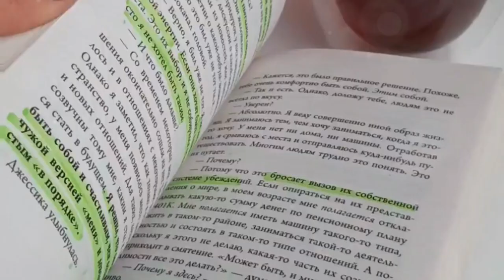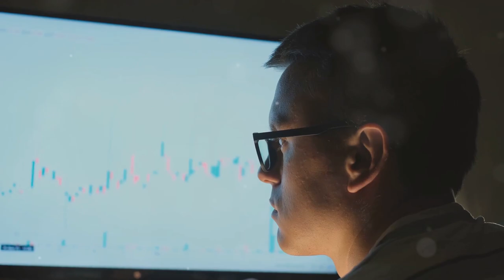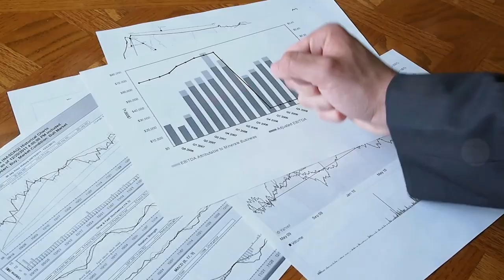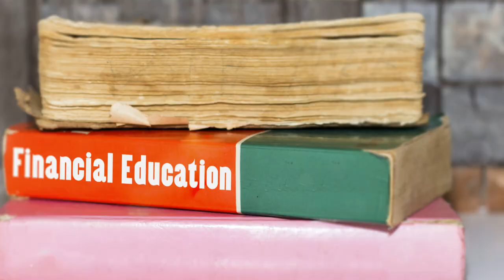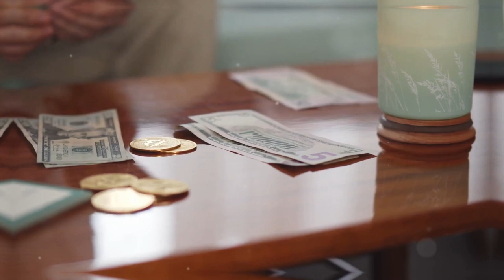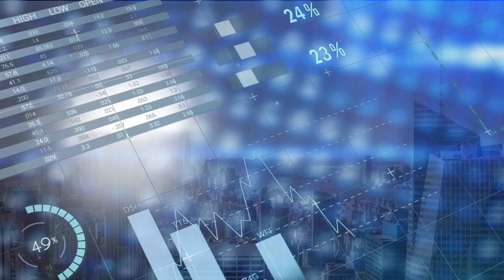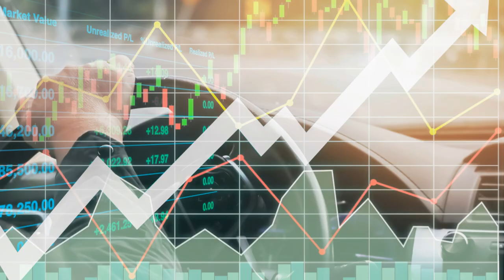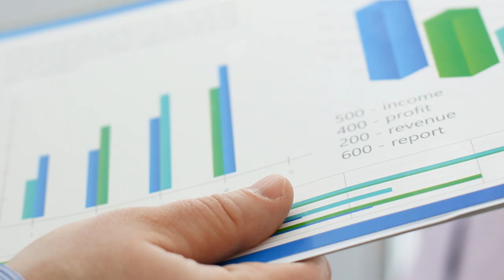Top 5 Books to Transform Your Finances! 2024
Top 5 Books to Transform Your Finances

00:01:13 'Rich Dad Poor Dad' by Robert Kiyosaki

00:03:08 'Think and Grow Rich' by Napoleon Hill:

00:04:28 'Your Money or Your Life' by Vicki Robin and Joe Dominguez

00:05:59 'The Millionaire Next Door' by Thomas J. Stanley and William D. Danko

00:07:30 'I Will Teach You to Be Rich' by Ramit Sethi